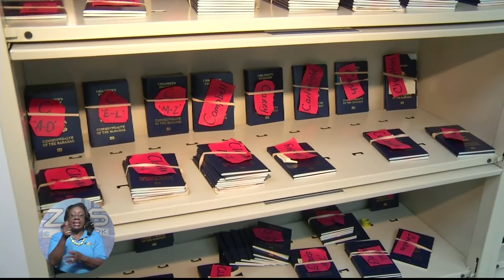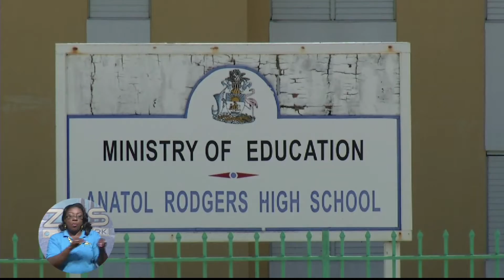PASSPORT COLLECTION CENTER OPENS